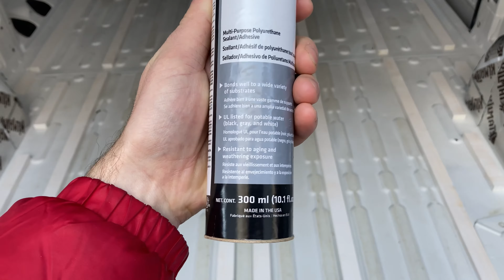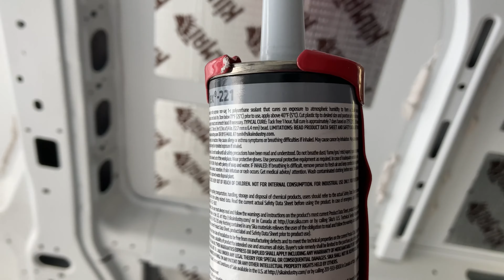Van subfloor installation (RAM PROMASTER CONVERSION)